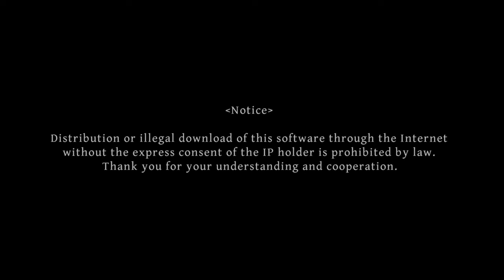Odin Sphere Leifthrasir Opening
PS4 ediition... also available in PS3
let's be friends on istagram
My istagram : Chen Tatsuya (陈達也)